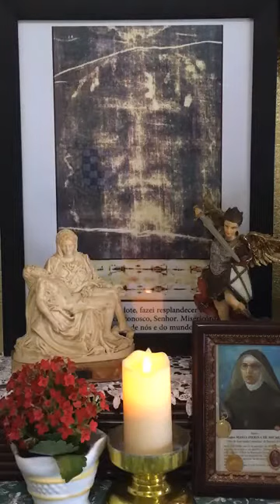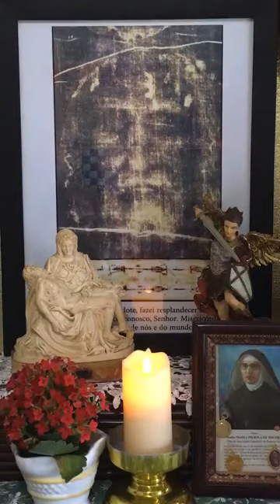Novena (4º dia) e Terço da Sagrada Face de Jesus – 07/08/2020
1- Ladainha do Preciosíssimo Sangue,
2- Novena da Sagrada Face (4º dia)
3- Terço da Sagrada Face de Jesus em súplica pelo fim da pandemia.
4- Consagração à Sagrada Face
5- Ladainha da Sagrada Face
6- Oração à Sagrada Face pelo nosso País
7- Benção de Aarão